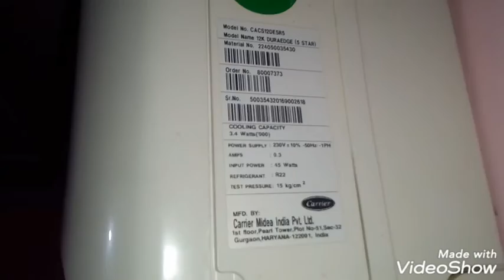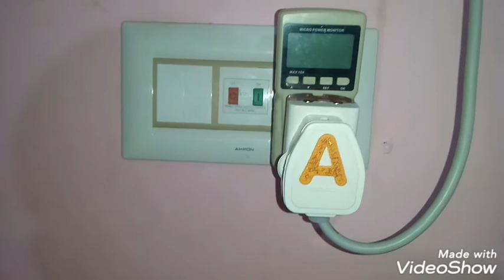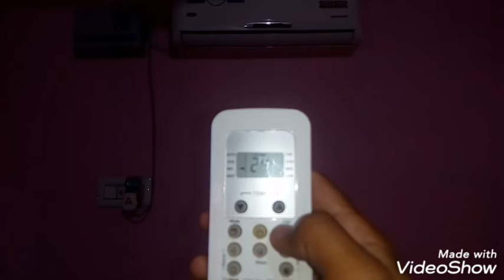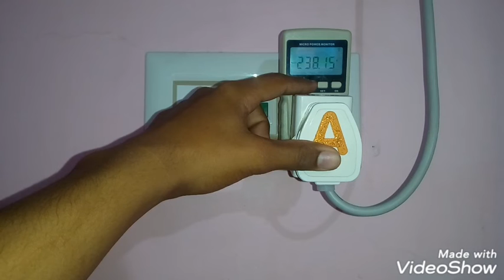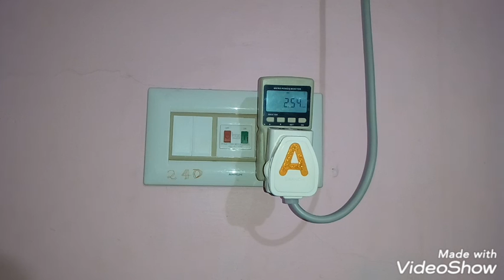Energy consumption of split AC CARRIER DURAEDGE 1 TON 5 STAR#Carrier AC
Meter with load 16Amp
Meter with earthing
The AC in this video is not available now so I will suggest better AC with power consumption of 1 unit in 7 hours

Hey everyone
In this video i am going to tell you that how much energy gets consumed when we use any 1 Ton 5 star split AC for constantly four hours

In this video we have 24 Celsius temperature in AC which is an ideal temperature for room

This test is only for 4 hours